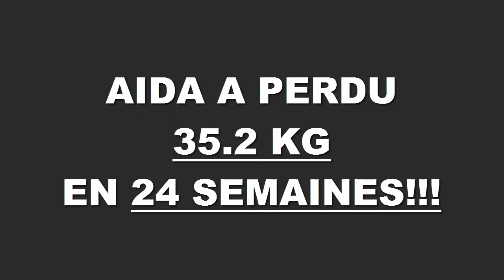Comment perdre 35kg en 24 semaines!!!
Zoé a perdu 35,2kg en 24 semaines à la Training Academy à Lyon, plus d'info